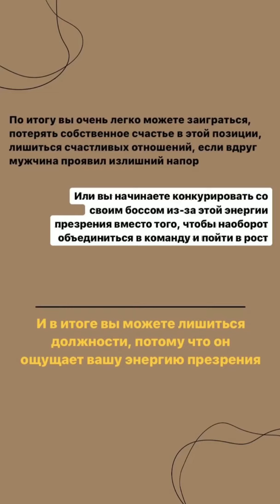КАК С НИМ РАБОТАТЬ ДЛЯ СЧАСТЬЯ HEALBE 2#ВИДА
ССЫЛКА НА НАШ ТЕЛЕГРАМ КАНАЛ БЕЗ РЕКЛАМЫ ВСЕ ВИДЕО

NEW2022

Healbe Club  - это неофициальное коммьюнти бренда Healbe, создателя уникального браслета GoBe, GoBe2 и GoBe3.

Единственного умного браслета в Мире, который может оценивать усвоенные калории из пищи в автоматическом режиме, уровень стресса и гидратации. Также он показывает физическую активность, количество шагов, обладает умным будильником и анализом Вашего сна.

В рамках этого проекта, мы собрали всё лучшее, что поможет Вам похудеть и управлять собственным телом: тренировки от лучших блогеров, рекомендации от диетологов и нутрициологов, ПП рецепты, уход за телом и лицом, отзывы на GoBe3 от обычных людей, которые его протестировали и пользуются до сих пор, разборы этикеток продуктов из магазинов, основные выдержки из теории похудения, мотивацию и гармоничное развитие всего тела.